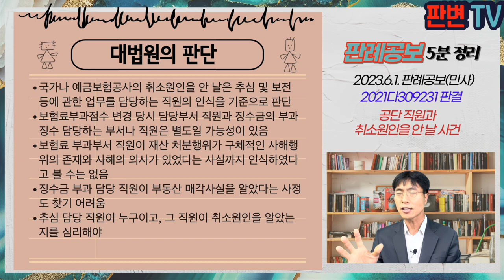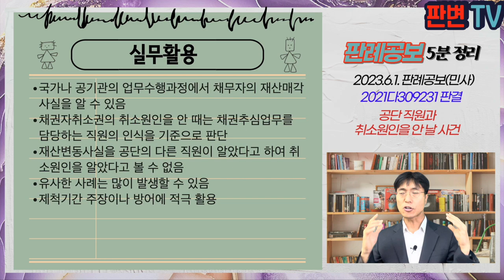공단 직원과 취소원인을 안 날 사건 [23.6.1.자 판례공보(민사)]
공단 직원과 취소원인을 안 날 사건
별 3개

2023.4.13. 선고 2021다309231 판결

원고 국민건강보험공단(상고인)
피고 수익자

파기환송

A는 16.7. 경 약사아닌 자의 약국 개설로 건강보험 요양급여비용 편취로 기소되어 17.9.경 유죄판결 확정됨
공단 종로지사는 16.7.경 A에 대한 요양급여비용 환수결정을 함
A는 16.8.경 외삼촌 B에게 이 사건 각 부동산을 16.4.경 매매를 원인으로 하여 소유권이전등기를 마침
A에 대한 보험료부과점수 중 재산부과 점수는 16.8.경 365점이었는데, 16.9.경 22점으로 변경됨(이 사건 각 부동산 매각으로 인함)
B는 여동생이자 A의 모인 피고에게 이 사건 각 부동산을 매도하고, 17.11.경 등기를 마쳐줌
원심은 A의 부동산 매도 사실을 16.9. 무렵 알았고, 그로부터 1년이 지나 이 사건 소를 제기하였다는 이유로 원고 청구를 각하함

채권자가 취소원인을 안 날부터 1년
부동산 매각사실을 안 날이 기산일인가?
매각사실은 누가 알아야 하는가?

국가나 예금보험공사의 취소원인을 안 날은 추심 및 보전 등에 관한 업무를 담당하는 직원의 인식을 기준으로 판단
보험료부과점수 변경 당시 담당부서 직원과 징수금의 부과 징수 담당하는 부서나 직원은 별도일 가능성이 있음
보험료 부과부서 직원이 재산 처분행위가 구체적인 사해행위의 존재와 사해의 의사가 있었다는 사실까지 인식하였다고 볼 수는 없음
징수금 부과 담당 직원이 부동산 매각사실을 알았다는 사정도 찾기 어려움
추심 담당 직원이 누구이고, 그 직원이 취소원인을 알았는지를 심리해야

실무활용
국가나 공기관의 업무수행과정에서 채무자의 재산매각사실을 알 수 있음
채권자취소권의 취소원인을 안 때는 채권추심업무를 담당하는 직원의 인식을 기준으로 판단
재산변동사실을 공단의 다른 직원이 알았다고 하여 취소원인을 알았다고 볼 수 없음
유사한 사례는 많이 발생할 수 있음
제척기간 주장이나 방어에 적극 활용